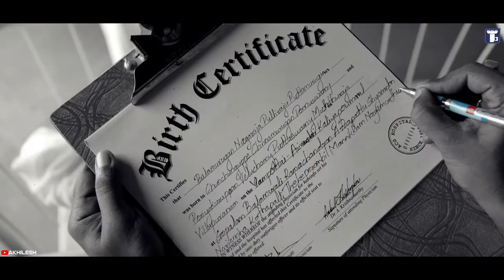Telugu funny tv ads troll | PART 02 | Try to stop laughing | T3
Hi guys..🙋‍♂
We Make some changes in *Title*
Telugu Tech & Funny ➡ Telugu Trendy Trolls